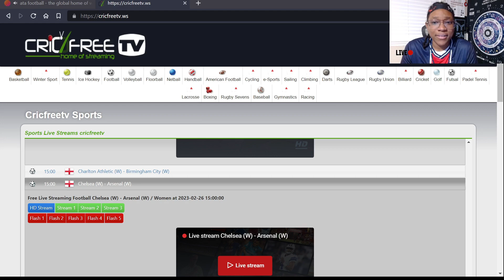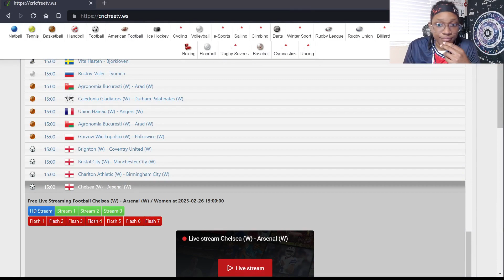Dijon FCO vs Paris Saint Germain ~ Rd15 Division 1 Feminine ~ AFH Commentaries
Enjoy every last second with HelloFresh. HelloFresh delivers fresh, quality produce from the farm to your door in less than a week,
shorturl.at/AEGS6